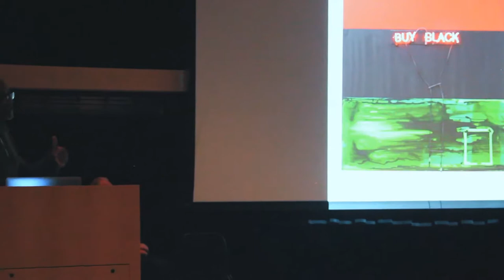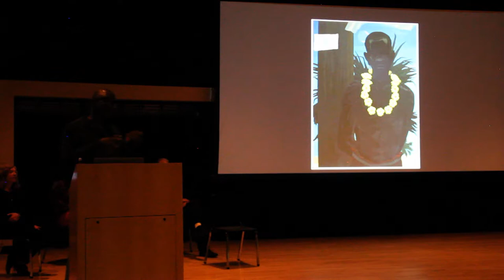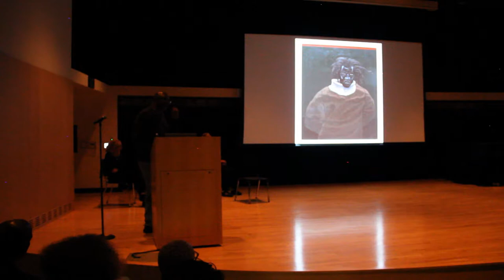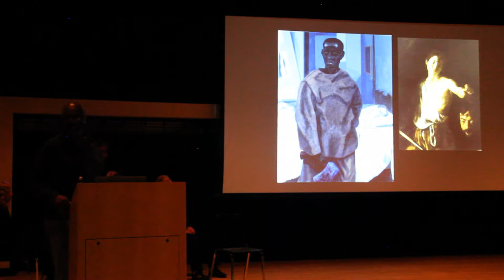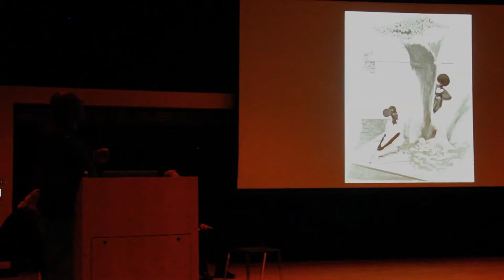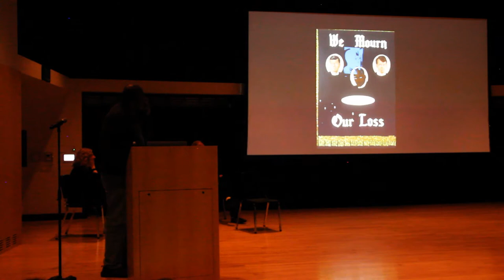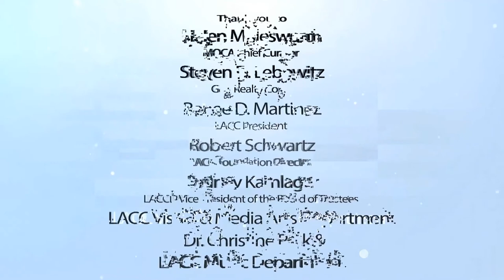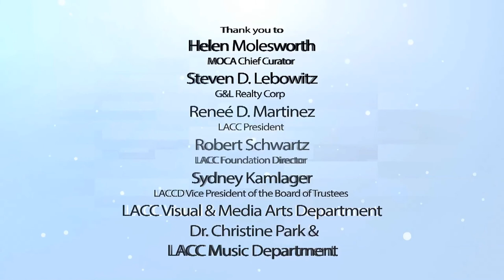Kerry James Marshall Part 3 ouf 4 Artist Talk at LACC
Kerry James Marshall Artist Talk : Part 3 out of 4,  at Los Angeles City College 2017. Film by Guenny Pires